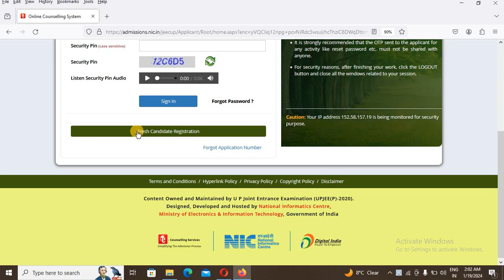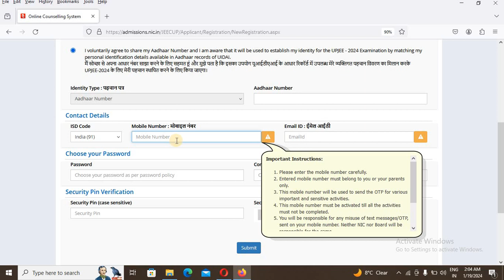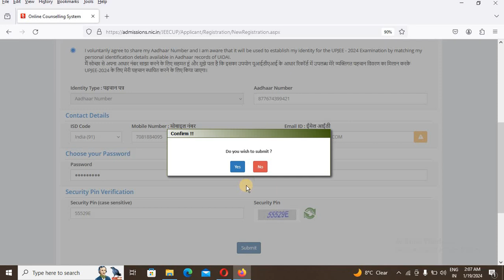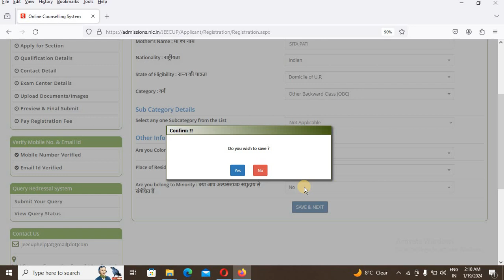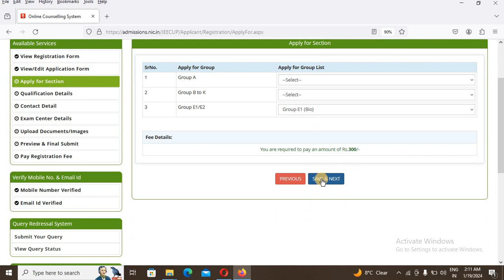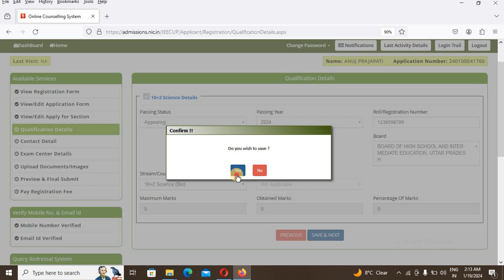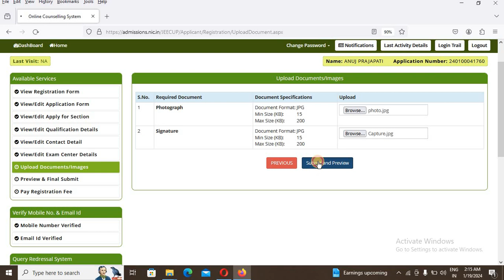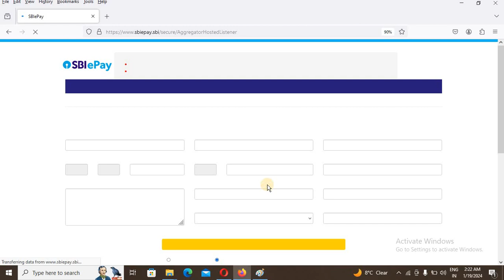How to Fill UPJEE JEECUP Polytechnic Admission 2024🔥UPJEE JEECUP Polytechnic Admission kaise bhare 🔥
Dosto Aaj ke is Video me Maine Bataya Huya hai Ki How to Fill UPJEE JEECUP Polytechnic Admission 2024 UPJEE JEECUP Polytechnic Admission kaise bhare